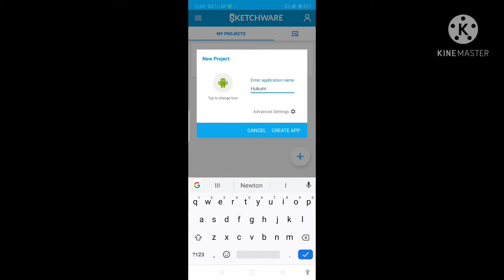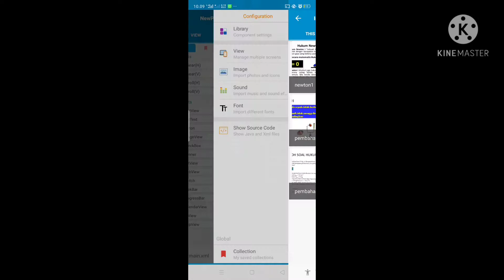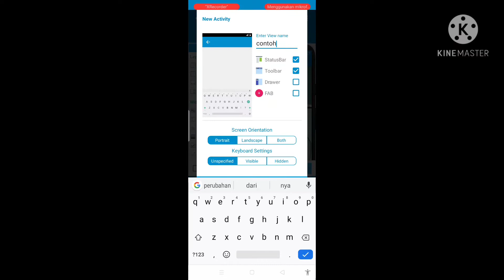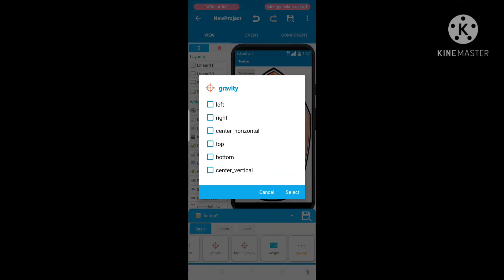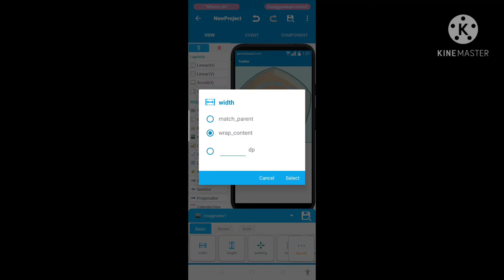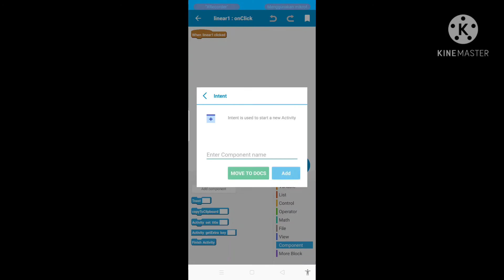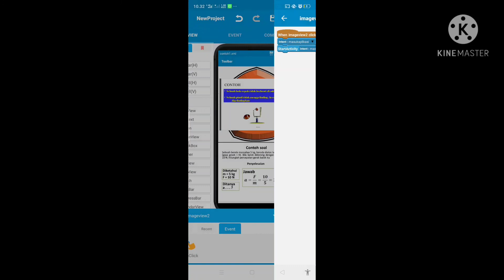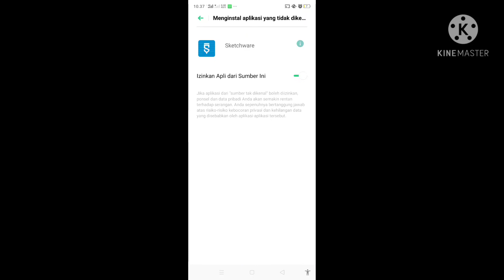media pembelajaran fisika materi fisika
Nama : Epra Rahmi Budianti
Nim :A1C319056
Reguler B 2019